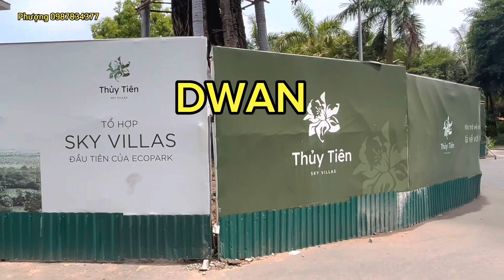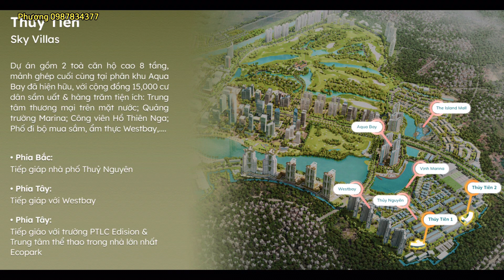Duy nhất 42 căn biệt thự trên không - Thuỷ Tiên sky villas!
Thủy tiên Sky Villas là dự án gồm 2 tòa, mỗi tòa cao 8 tầng thuộc phân khu Aquabay Ecopark.
Mỗi sàn gồm 3 hoặc 4 căn như căn biệt thự trên không với những tiện ích riêng biệt đẳng cấp như: Sảnh riêng, thang máy riêng...
Duy nhất cả 2 tòa có 42 căn villas.

Quý Anh/Chị có thể xem thêm các video khác của Phượng tại đây:
- Lưu ý khi nhận bàn giao nhà:
   • Lưu ý khi nhận Bà...
- Bao giờ BĐS sẽ phục hồi:
 • Bao giờ BĐS phục ...
- Độc đáo chợ cuối tuần Ecosunday Ecopark:
• Độc đáo chợ cuối ...
- Khám phá căn biệt thự đảo bg nguyên bản Ecopark:
 • Khám phá căn biệt...
- Tất cả các tòa nhà đã bàn giao theo giai đoạn:
 • Tất tần tật các t...
- Ecopark Đồng Nai:
   • Hot - Ecopark Đồn...
- Thủ tục chuyển nhượng căn hộ đã có sổ đỏ:
   • Hướng dẫn Thủ tục...
- Thủ tục chuyển nhượng HĐMB (căn hộ chưa có sổ)
   • Hướng dẫn chi tiế...

-Quý Anh/Chị vui lòng liên hệ Phượng theo số điện thoại: 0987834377 để được tư vấn chi tiết và chọn căn phù hợp nhé, hoặc liên hệ với Phượng qua Facebook